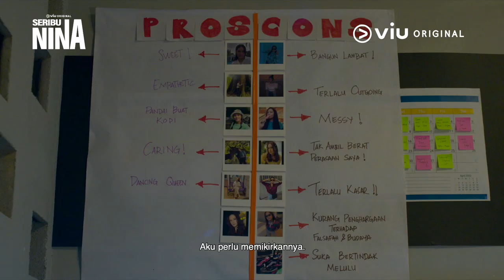Seribu Nina | Trailer | Adriana Adnan, Syafiq Kyle, Marsha Milan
Viu Original Seribu Nina mengisahkan tentang Amar, seorang dosen sejarah yang kaku memiliki pemikiran kedua untuk menikahi pacarnya yang berjiwa bebas dan berlawanan dengan Nina. Dia tidak menyadari bahwa dia akan kehilangan dia – dan mendapatkan versi lain dari dirinya sebagai gantinya ketika Nina tersedot ke salah satu dari seribu alam semesta paralel. Amar sekarang harus memulai perjalanan antar dimensi untuk menemukannya, di mana dia bertemu dengan berbagai versi Nina.

Seribu Nina (A Thousand Ninas) segera tayang hanya di Viu!